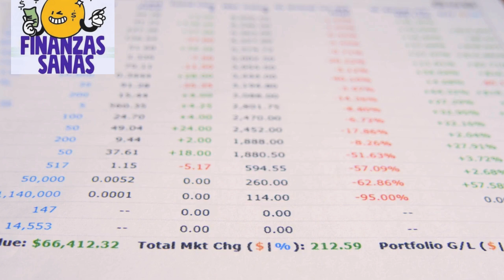¿Que es la EDUCACIÓN Financiera y porque es tan IMPORTANTE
¿Que es la educación financiera y cómo puede ayudarnos a ser mejores administradores? Descubrelo en el siguiente video.

Bienvenido a este canal, aqui encontraras los mejores consejos para mejorar tus finanzas personales.

INVIERNO OSCURO

SE ACABÓ: CHINA ACABA DE ROMPER EL DOLAR ESTADOUNIDENSE

CÓMO USAR LA RECESIÓN  PARA HACERTE RICO

LOS SIGUIENTES 40 AÑOS DE CICLO ACABAN DE EMPEZAR

BANCOS CHINOS VENDEN ESTE ACTIVO ESTADOUNIDENSE PARA COLAPSARLES